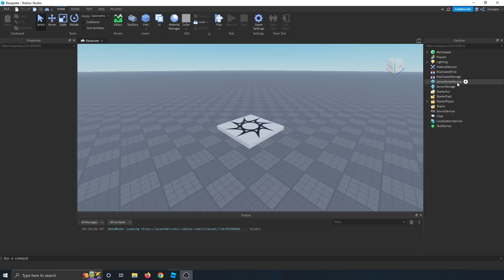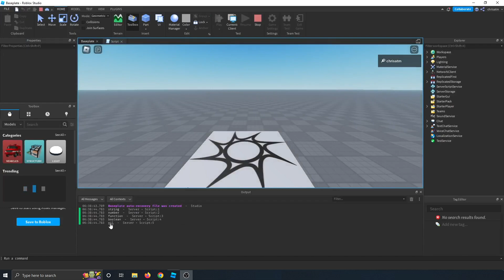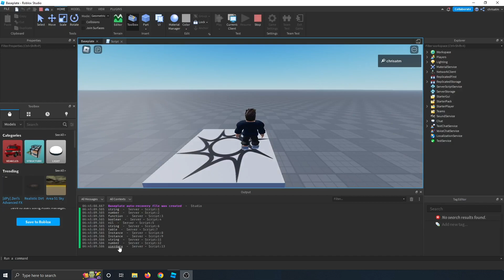How to Roblox Studio Basics: Types and Values (Beginner Friendly Scripting Tutorial)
You will learn about types and values in Roblox Studio and lua. We will use various functions like typeof() and type().

00:00 Intro
00:07 How to create a script
00:24 Brief explanation of types and values
00:46 Using the typeof() function
03:58 What is the difference between type() and type()